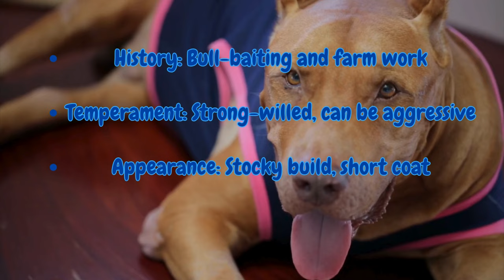Dogs That Can Kill You In Seconds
In this video, we explore the top 10 most dangerous dogs in the world that can kill you in seconds. From the powerful Rottweiler to the tenacious American Pit Bull Terrier, we dive into the history, temperament, and physical appearance of these formidable canines. Learn why these dogs can be so dangerous, how to avoid potentially deadly encounters, and what to do if you come across one. Remember, while these dogs can be dangerous, with the right training and environment, they can also be loving companions. Stay informed and stay safe!

4 Most Dangerous Dogs in the World:

Rottweiler
American Pit Bull Terrier
Canis lupus familiaris
Neapolitan Mastiff

Why Are These Dogs Dangerous?

Aggression
Destructive behavior
Potential for violence
How to Avoid These Dogs:

Stay away from them
Be aware of their surroundings
Be prepared to defend yourself